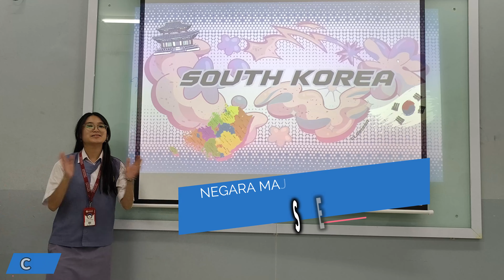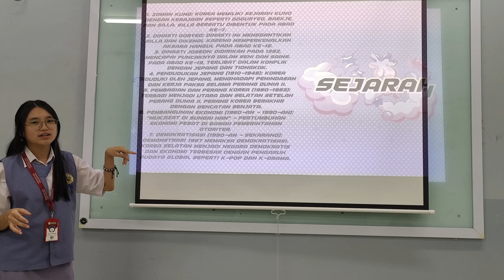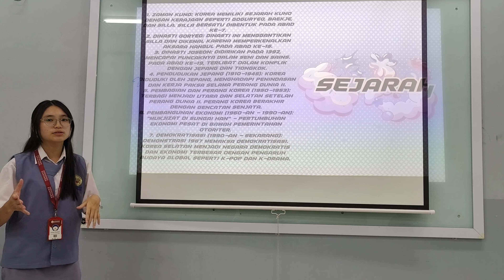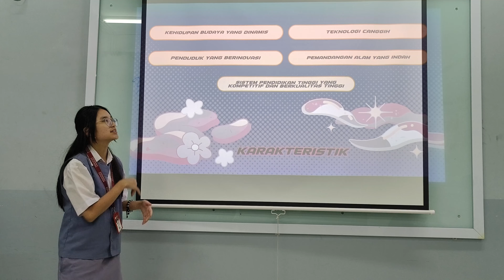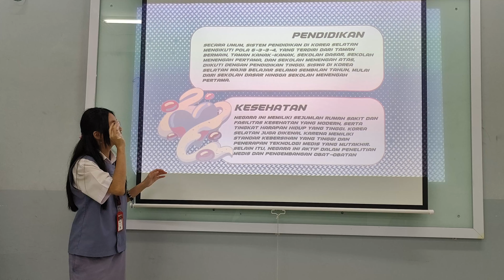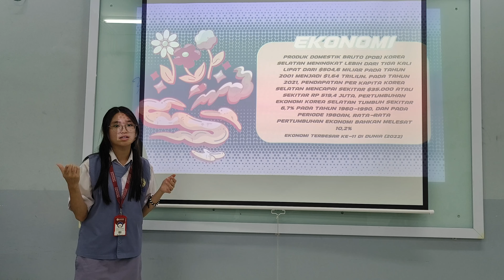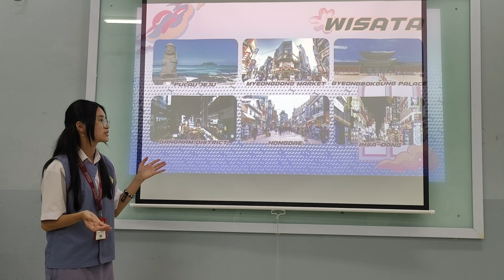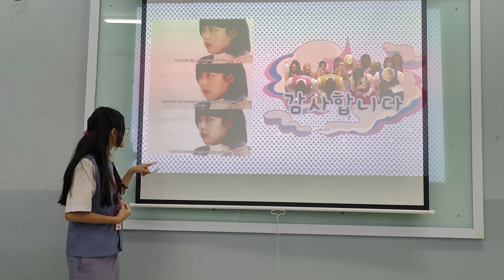KOREA SELATAN 2024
Republik Korea (bahasa Korea: 대한민국) atau lebih dikenal sebagai Korea Selatan, adalah sebuah negara di Asia Timur yang meliputi wilayah selatan Semenanjung Korea. Di sebelah utara, Korea Selatan berbatasan dengan Korea Utara, di mana keduanya bersatu sebagai sebuah negara hingga tahun 1948. Laut Kuning di sebelah barat, Jepang berada di seberang Laut Jepang, dan Selat Korea berada di bagian tenggara.[12] Negara ini dikenal dengan nama Hanguk (한국)[13] oleh penduduk Korea Selatan, dan disebut Nam Chosŏn (남조선) oleh orang Korea Utara. Ibu kota Korea Selatan adalah Seoul (서울).

Penemuan arkeologis menunjukkan bahwa Semenanjung Korea telah dihuni sejak Zaman Batu Tua.[14][15] Sejarah Korea dimulai dari pembentukan Dinasti Gojoseon pada 2333 SM, oleh Dangun. Setelah penyatuan Tiga Kerajaan Korea di bawah Silla pada 668 M, Korea menjadi satu di bawah Dinasti Goryeo dan Dinasti Joseon, hingga akhir Kekaisaran Korea Raya pada 1910 karena dianeksasi oleh Jepang. Setelah dilakukan Pembagian Korea oleh Uni Soviet dan Amerika Serikat pada akhir Perang Dunia Kedua, wilayah Korea akhirnya terbagi menjadi dua.